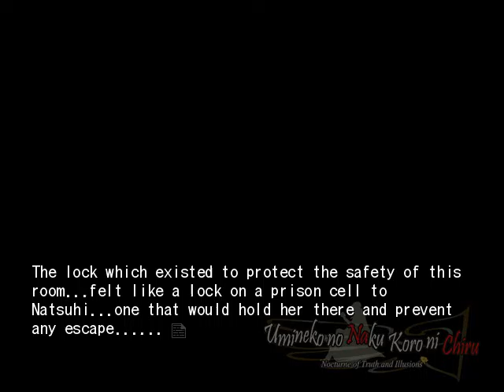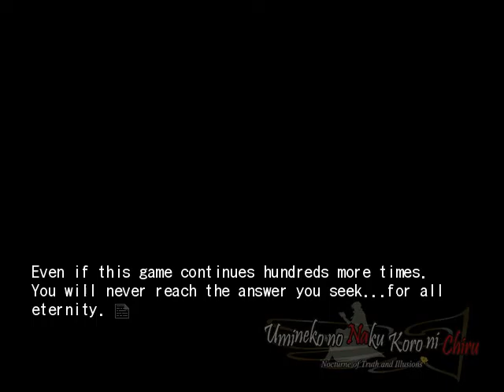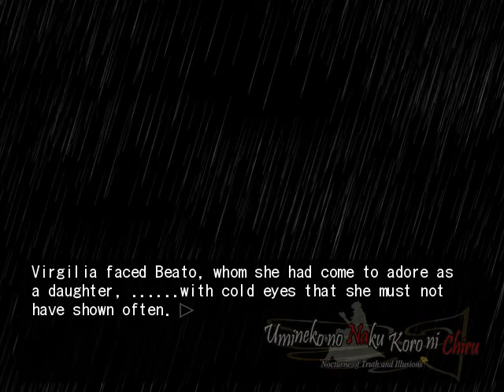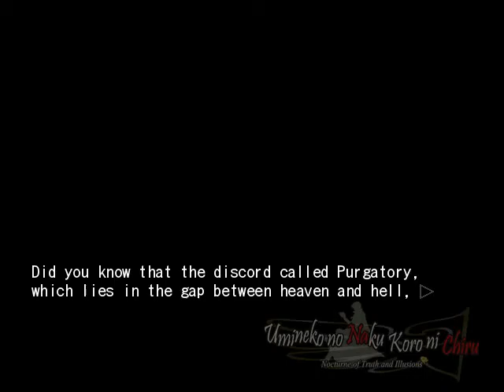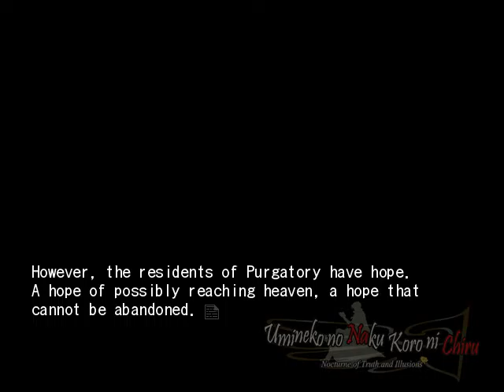EPISODE 5 PT44